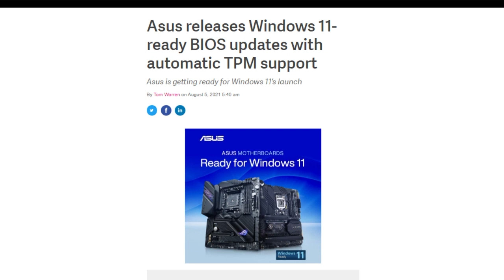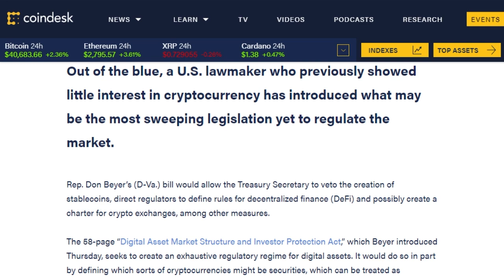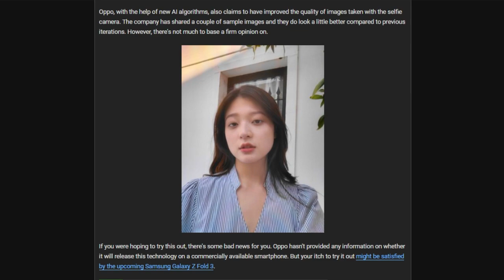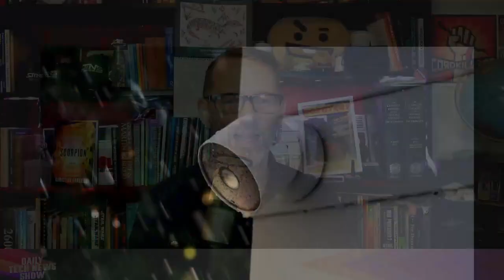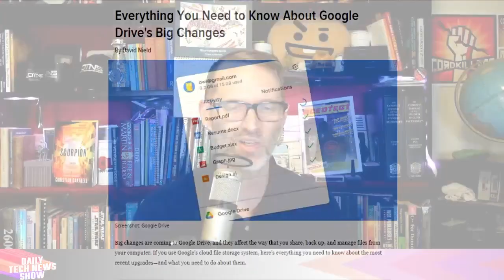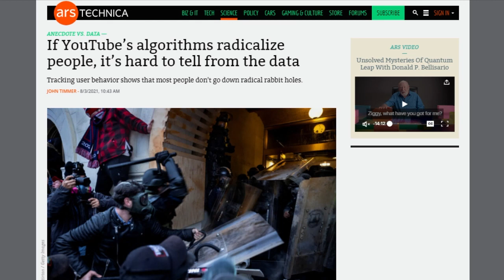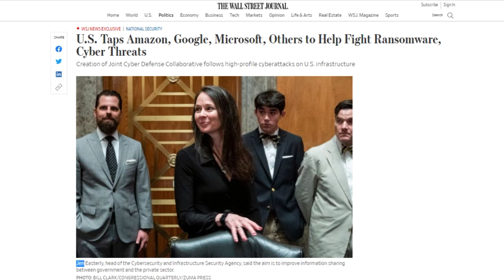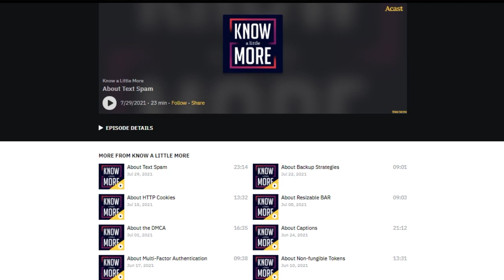We're Not as Extreme as We Think - DTNS 4088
Three US Senators are proposing an amendment to the infrastructure bill that would exclude some crypto companies, from a tax reporting provision, researchers across multiple universities publish a paper on YouTube’s algorithm and radicalizing effect it has on viewers, and DHS unveils a joint cyber defense effort with Amazon, Google, Microsoft, and others to combat ransomware and cyberattacks.

Today’s guest:
Justin Robert Young

Next guest:
Patrick Norton